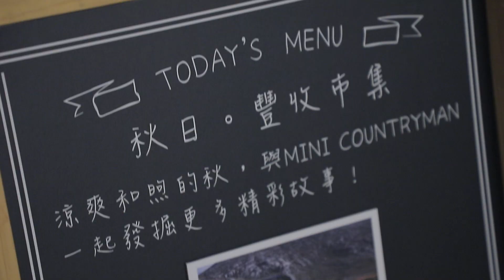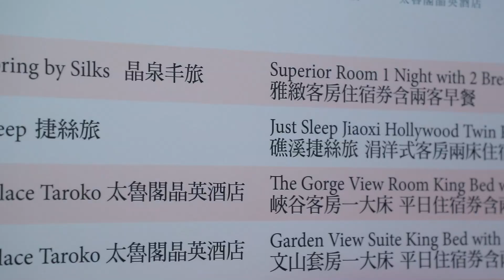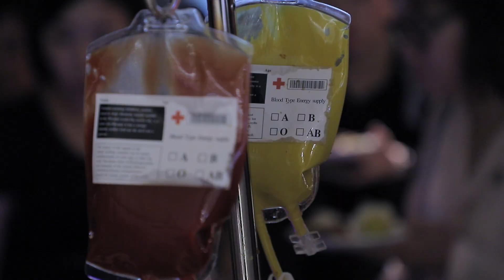【麗晶精品】2018 Regent 麗晶秘書之夜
數位晶華，將帶給你全新的影音世界！欲看更多精彩內容，請上